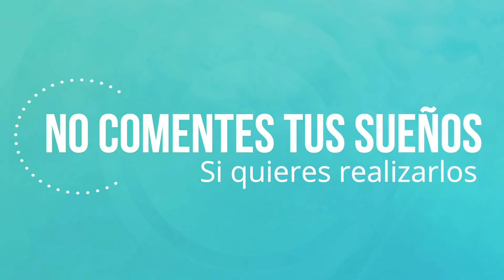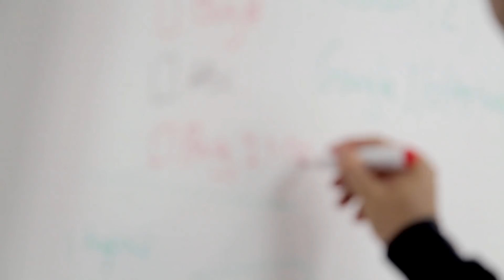Sé discreto con tus proyectos, si quieres que se cumplan | Psicóloga Maria Elena Badillo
Si deseas que tus sueños y metas se materialicen, te recomiendo que seas muy reservado con lo que planeas! Compartir tus iniciativas y proyectos con los demás, puede jugar en tu contra. Descubre en este vídeo cuales son las razones.

¡MERECES SER FELIZ AHORA!

Crea la vida que sueñas en plenitud y bienestar, accediendo ya a todo el contenido disponible y libérate del dolor, sana tu corazón, fortalece tu autoestima, reprograma tu mente y TRANSFORMA TU VIDA.

En el Centro de Bienestar Emocional Maria Elena Badillo, encontrarás Asesorías Privadas con Maria Elena, Asesorías Privadas con psicólogos del equipo, Sesiones de Sanación Reiki, entrenamientos y cursos virtuales creados por Maria Elena Badillo.

Siempre están disponibles para ti las herramientas y técnicas que han ayudado miles de personas en todo el mundo: Herramientas de Psicología, Espiritualidad y Crecimiento personal, enmarcadas con el toque único y amoroso de Maria Elena Badillo.

Déjanos tus comentarios, nos encantará leerte.